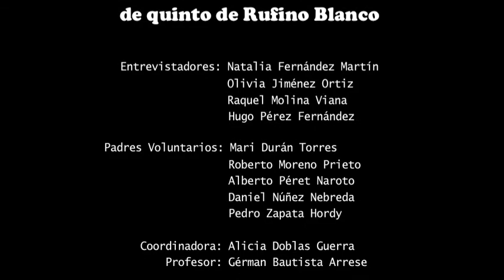II Concurso Huertos Escolares Sostenibles. CEIP Rufino Blanco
El Centro de Educación Infantil y Primaria Rufino Blanco ha participado en la II Edición del Concurso de Huertos Escolares Sostenibles, durante el curso escolar 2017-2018 convocado por el Área de Gobierno de Medio Ambiente y Movilidad del Ayuntamiento de Madrid., con el proyecto: Bienvenidos al "Rufihuerto”